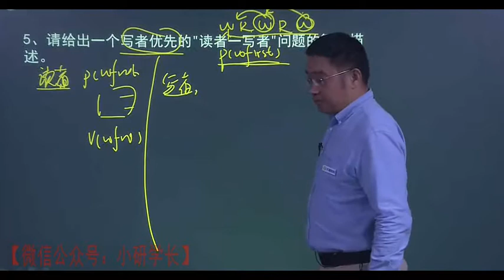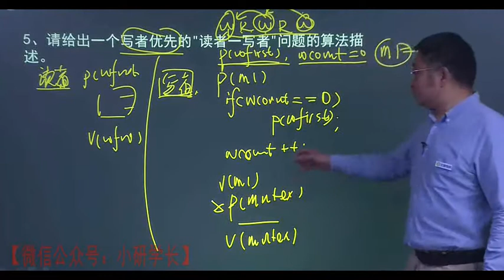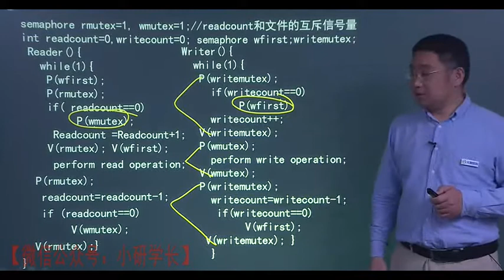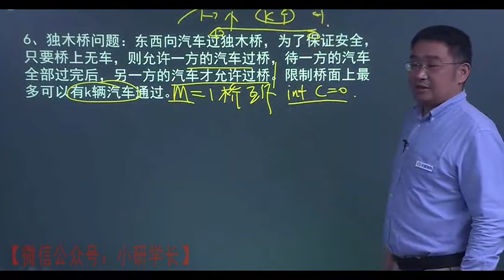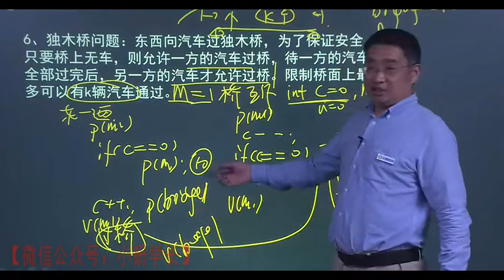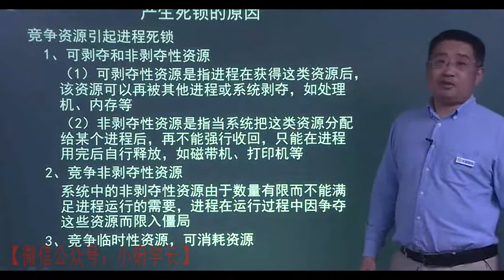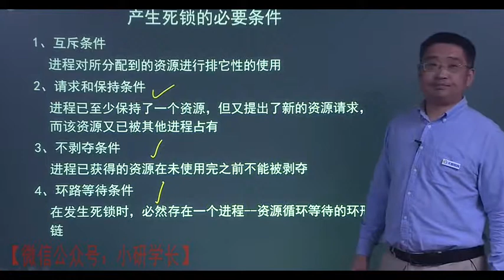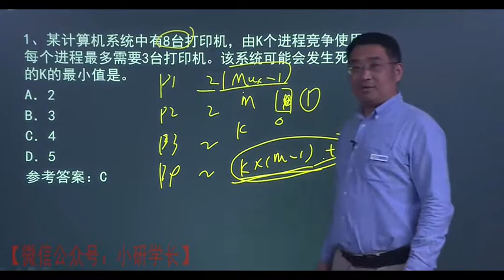012—20考研计算机强化课程操作系统第二章（8）